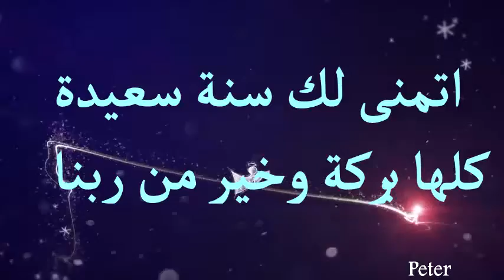كل سنة وانت طيب يا ماهر